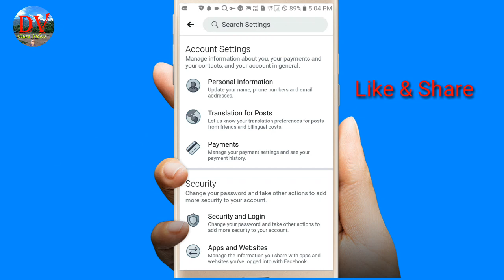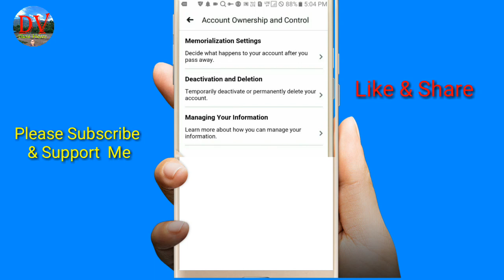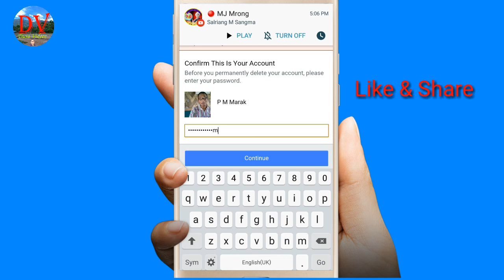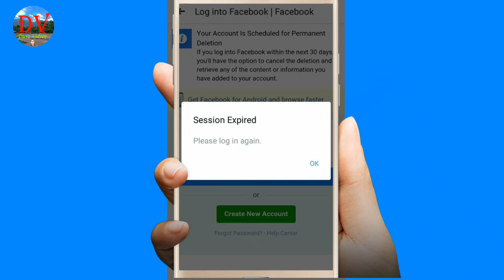How To Delete Your Facebook Account Permanently. ( Garo)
With love.
                                 Prindal M. Marak.